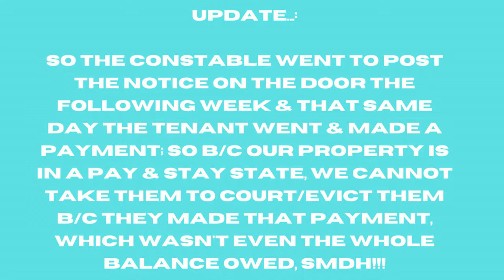SMDH, UNFREAKING BELIEVEABLE!!!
After ALL that we went through & did for these tenants, they want to do THIS??!!